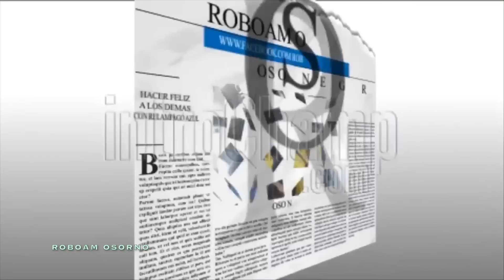SALIENDO DE LAMONT, CA *CRUZANDO UN PEDAZO DE MONTAÑA